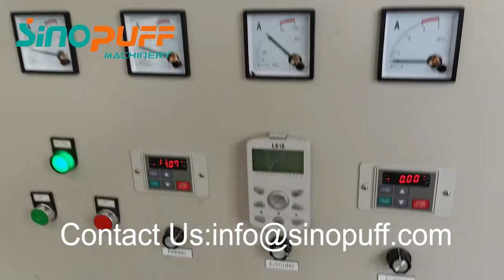How is the dried bean meat in the instant noodles produced?|Sinopuff Machinery ™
Jinan Sinopuff Machinery is a reliable snack food machinery supplier in China, developer and manufacturer of the newest technology for the snack food/cereal/pellet/pet food and burger patty industries.

We continually modernize our equipment to make sure our customers are getting the highest quality machinery at the best value, always recognizing that dependable service and creative research and development are also important elements of a profitable relationship.

.Should any of these items be of interest to you, please let us know, We will be happy to give you details.